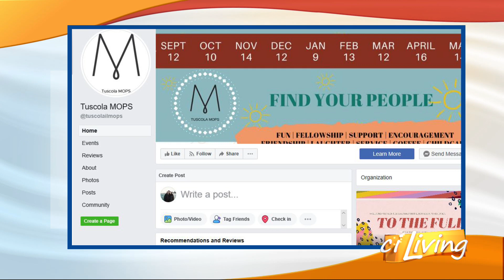MOPS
Enjoy a fun magic show benefiting MOPS (Mom's of Pre-schoolers)